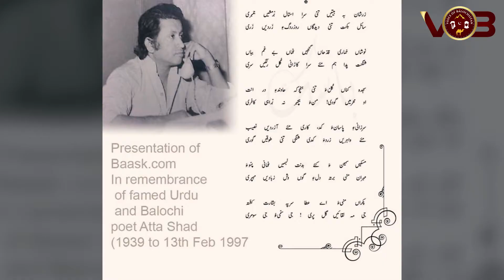Atta Shad | Balochi Poet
Today marks the death anniversary of the legendary poet Muhammad Ishaq, famously known as Atta Shad. The maestro is renowned for writing poems in Urdu and Balochi.

Get to know more about him in our exclusive video.